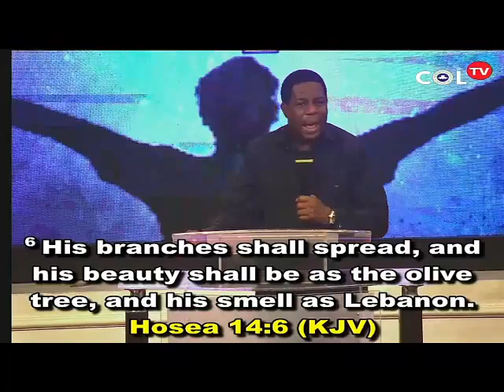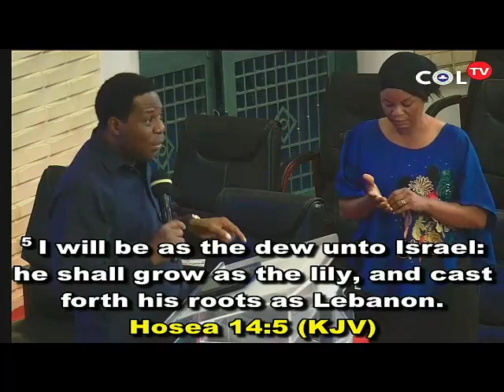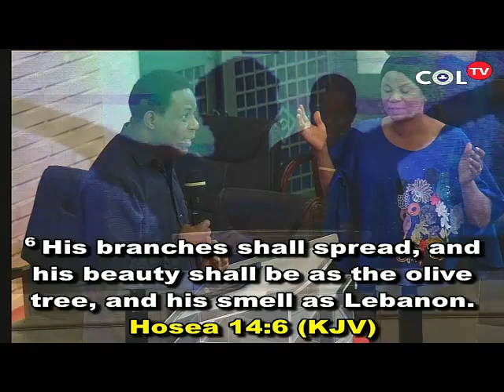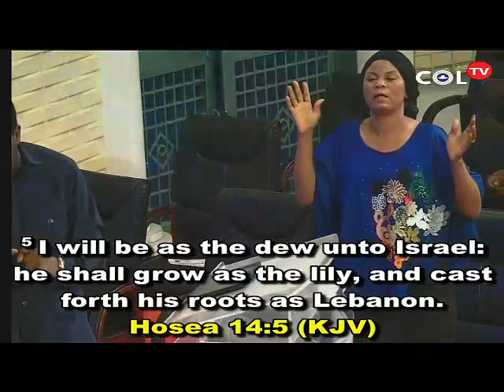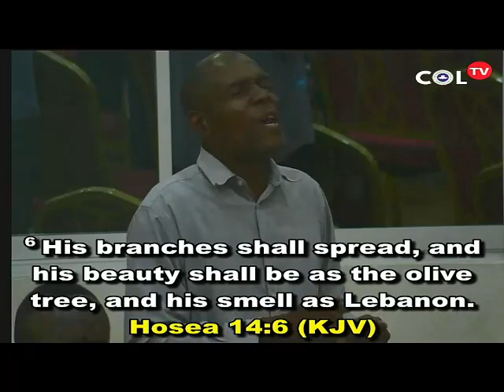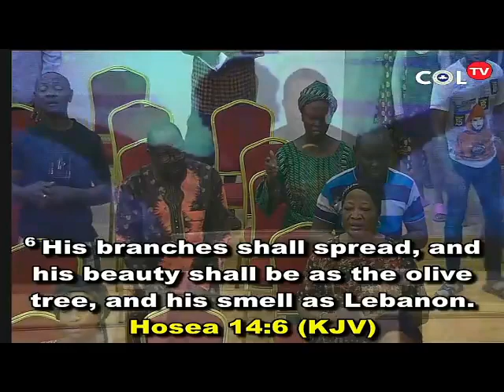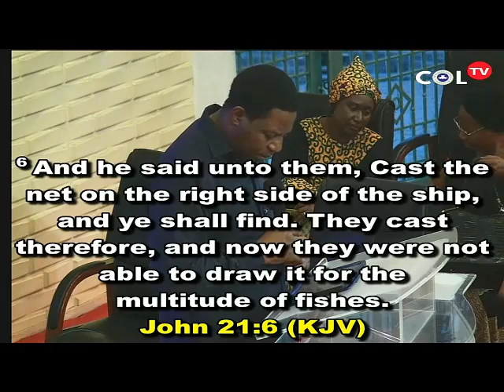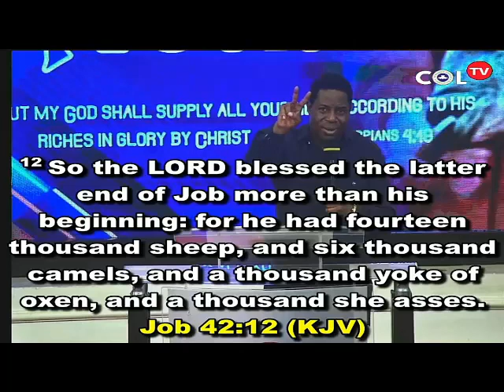THE RIGHT SIDE GUARANTEE YOUR BLESSINGS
GOOD MORNING HOLY SPIRIT WEDNESDAY 27TH APRIL 2022.